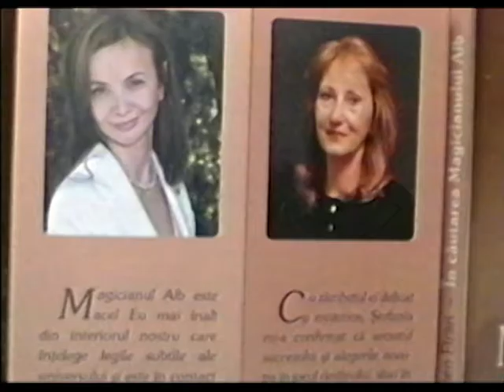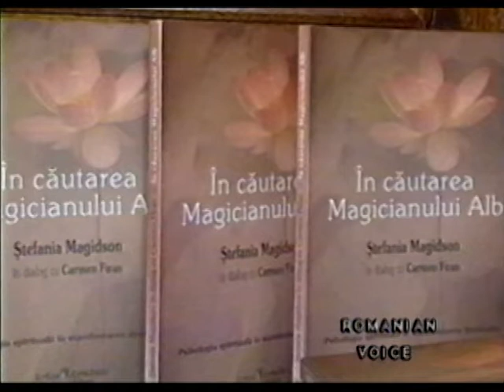Stefania Magidson Book Launch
"In Cautarea Magicianului Alb" (The Quest For The White Magician) - A book by Stefania Magidson was launched on June 21st at Bucharest Restaurant, in Sunnyside, NY. Written in Romanian the book is a collection of dialogues between the Author and Writer Carmen Firan on immigration, philanthropy, spiritual psychology and self-realization.